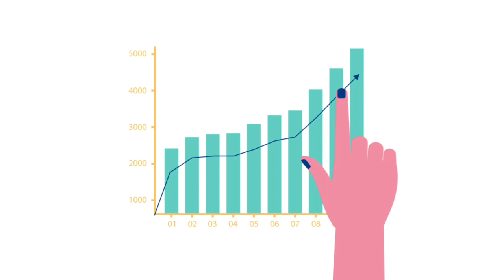Blue Ribbon Technology - Digital Marketing Services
WAre you tired of putting in random efforts to enhance your digital brand persona? BRT's team of experts is here to help you succeed in the ever-evolving digital landscape with its Digital Marketing Services.

We offer digital marketing solutions that elevate your brand. Our services include Search Engine Optimization (SEO), Social Media Management, Pay-Per-Click (PPC) Advertising, Content Marketing, Email Marketing, and more. Get tailor-made strategies to ensure your business stands out from the competition and reaches your target audience effectively.

Boost your website's visibility with our advanced SEO techniques, driving organic traffic and improving your search engine rankings. Engage and connect with your audience through our targeted social media campaigns, utilizing platforms like Facebook, Instagram, Twitter, and LinkedIn to expand your reach and build meaningful connections.

We can help you maximize your online advertising ROI with our expertly crafted PPC campaigns, delivering targeted traffic and conversions. Our content marketing services establish your brand as a leader with captivating blog posts, informative videos, and engaging social media content that resonates with your audience.

We believe in data-driven decision-making. Consequently, we offer comprehensive analytics and reporting. With continuous analysis of your digital campaigns, we craft strategies that yield maximum return on investment.